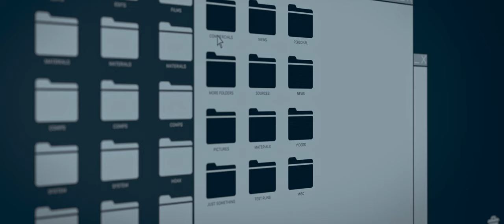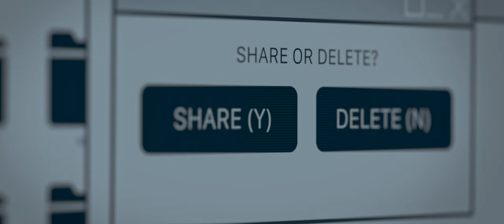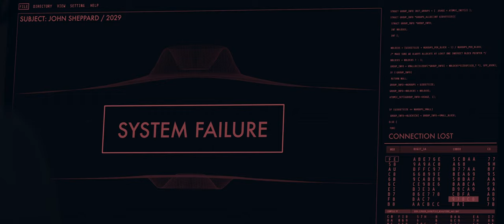Time Jump | Sci-fi / Time Travel | AGBO's No Sleep 'til Film Fest 2023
John, with help of Sebastian, transfers his mind into the past in order to fix the future. What he finds in the past is a horrible truth.

Short film originally made for the 48 hours film competition - AGBO's No Sleep 'til Film Fest 2023. This is an extended version.

Starring: Stanislav Callas, Sam Barlien, Jenn Kirk, Misheel Nyambayar
Director: Tomáš Pokorný
Producer: Miroslav Tupý
1st AD: Oliver Bradley Wells
Director of Photography: Tomáš Pavlíček
1st AC: Kiril Todorov @voesoli
Set designer: Linda Zauner
Data wrangler: Misheel Nyambayar
Sound Recordist: Ladislav Bašta
Production Assist.: Jana Vaclová
Sound Designer: Rico Casazza
Inspiration producer: Iris Gorbik
Editor: Tomáš Pokorný
Color grading: Tomáš Pavlíček
VFX: Tomáš Pavlíček, Tomáš Pokorný

Special Thanks to:
Equipment rental by Vertigo Studio

Shot on Sigma FP

About Us:
We are group of filmmakers based in Prague, Czech Republic. All of us work in film business for many years and now, it's time to share some of our projects. We make short films for fun and in our free time. Hopefully you enjoy them as much as we did enjoy making them.